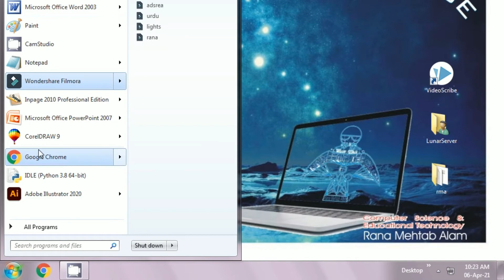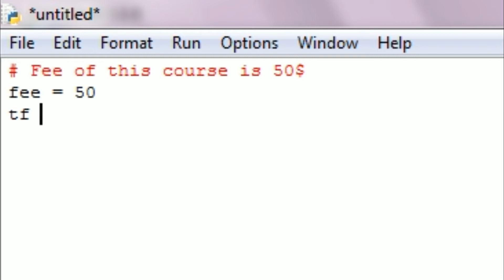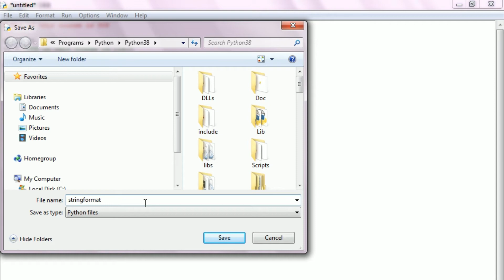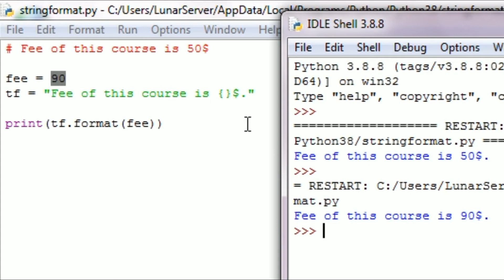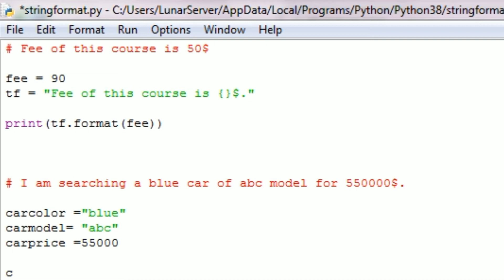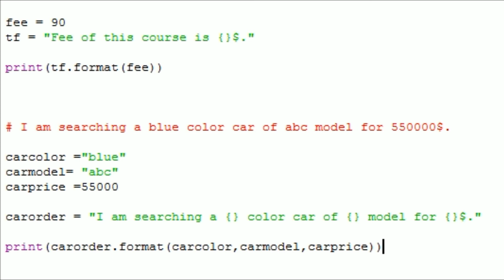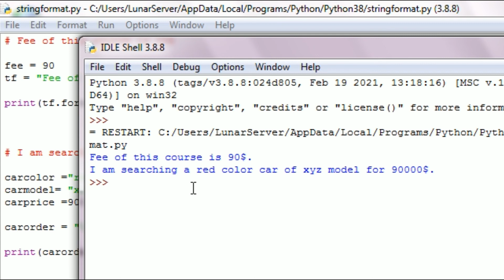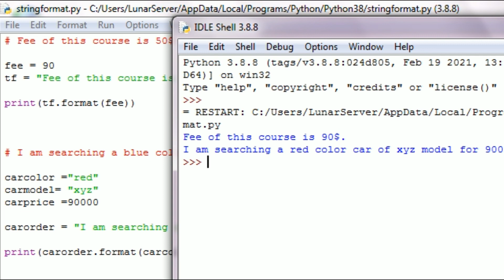Python Tutorial | Python String Format | Urdu | Hindi | Lunar Computer College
Learn to print formatted string in python.

for other python videos, you can open the following link